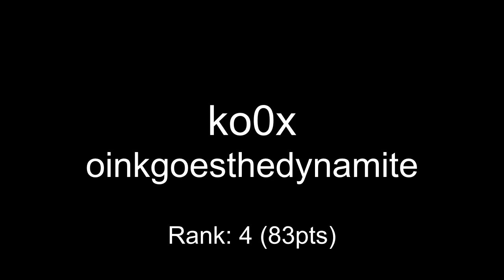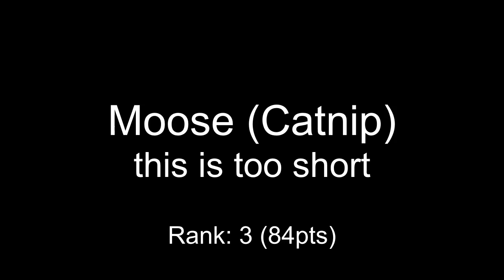One Hour Compo - March 21, 2015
00:00 Princess Knoeki - WAREHOUSE BOOTY RAVE CHILLOUT AREA MUSIC
01:32 platosha - mars
02:26 Alpha C - fluctuations
03:44 Saga Musix - Adlib Dreams
04:48 keen - confidence out
06:24 nobuyuki - wet noodle
07:46 ko0x - oinkgoesthedynamite
09:09 m9m - Ven the Katana Rasim-Har
09:58 Moose (Catnip) - this is too short
10:20 goluigi - bl
11:08 Xemogasa - blurry cucumbers